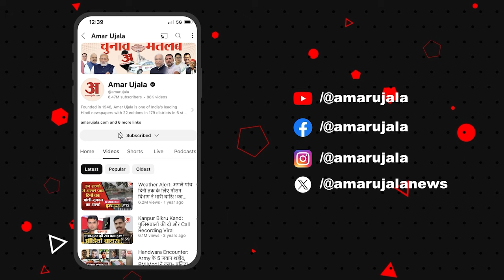PM Kisan Samman Nidhi Yojana 18th Kist: ये हैं वे किसान जिन्हें नहीं मिल पाएगी 18वीं किस्त!